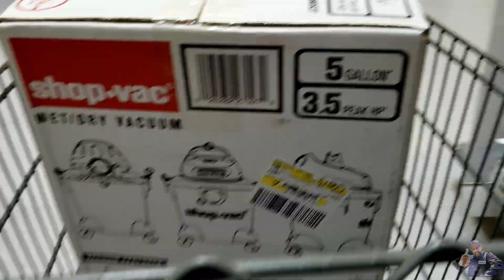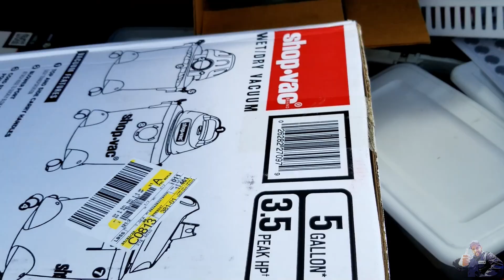1999 Honda Civic Floor and Interior Make Over! On a Budget!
This Civic's floor was rusty, dirty and carpetless! Now, with this simple and cheap way to freshen up the interior and give it a more Race Car look, we also fixed the Manual Swap gap on the shifter area by installing a manual Civic boot collar on this original automatic shifter gap. Installed a Radio and fixed the side skirts and front lip. Wow did lot in this video!

Krylon primer-

Krylon bedliner-

Ryobi tool set-

For sneak peak of projects and extra content,
Follow CoverAll Joe on Social @:

COVERALL OUT!

ii) Due to factors beyond the control of CoverAll Joe, I cannot guarantee against improper use or unauthorized modifications of this information. CoverAll Joe assumes no liability for property damage or injury incurred as a result of any of the information contained in this video. Use this information at your own risk. CoverAll Joe recommends safe practices when working on vehicles and or with tools seen or implied in this video. Due to factors beyond the control of CoverAll Joe, no information contained in this video shall create any expressed or implied warranty or guarantee of any particular result. Any injury, damage, or loss that may result from improper use of these tools, equipment, or from the information contained in this video is the sole responsibility of the user and not CoverAll Joe.